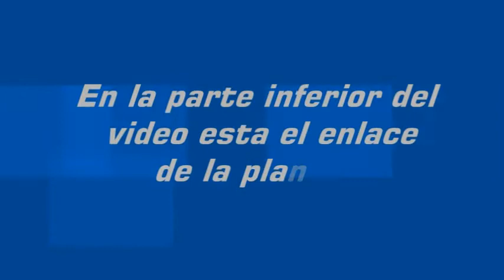albun de fotos hecho en after effects - --DESCARGALO GRATIS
Este diseño de album es completamente editable, puedes remplazarlo por las fotos de tu matrimonio o de la persona que amas y obsequiarlo